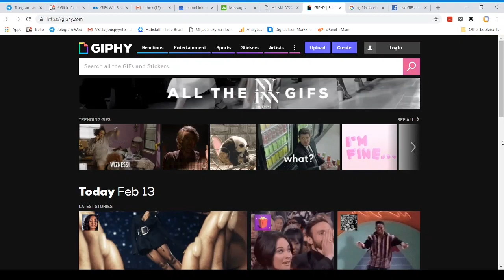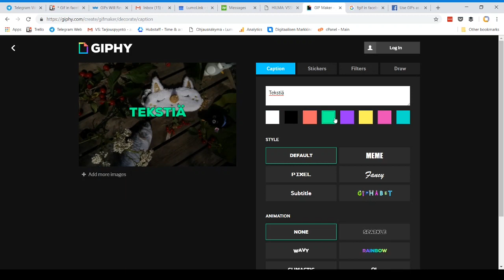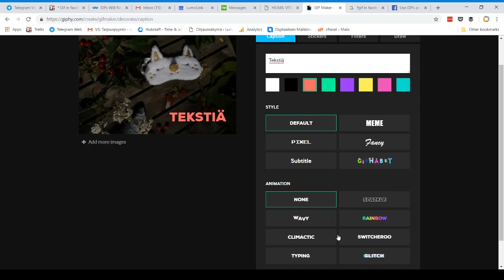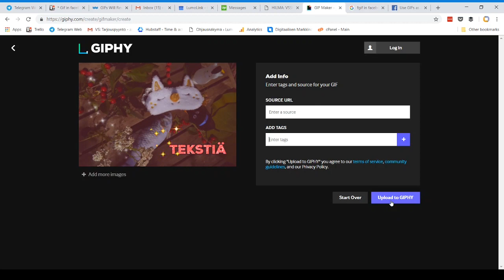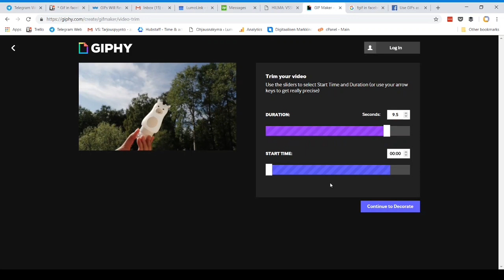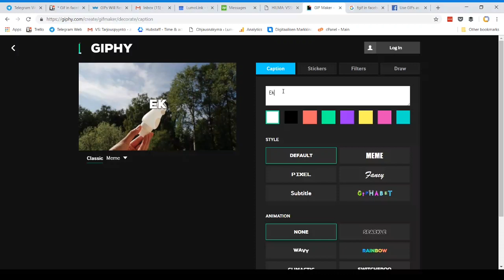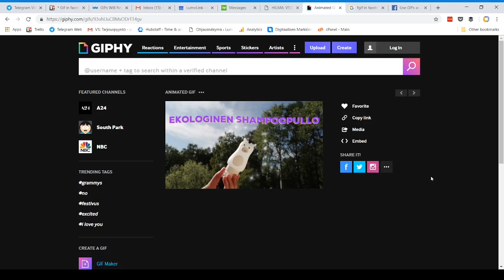Tee GIF helposti | Tehosta mainontaasi GIF-animaatiolla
GIF:t ovat suositumpia kuin koskaan ja useat menestyneet brändit käyttävät niitä markkinoinnissaan.

Useat brändit ovat nähneet konversioiden ja sitoutumisen kasvun, kun he ovat käyttäneet markkinoinnissaan GIF-animaatioita.

GIF:t ovat monikäyttöisiä, sillä niiden avulla voi esimerkiksi luoda helpot ohjeet, kertoa hinnoista sekä esitellä tuotteita. GIF:t voivat myös olla helposti samaistuttavia ja ne niitä voi käyttää lähes millä tahansa alustalla, kuten sähköpostimarkkinoinnissa, Facebookissa ja Snapchatissa.

Valjasta siis sinäkin GIF:t markkinointikäyttöösi näillä helpoilla ohjeilla.

Tällä videolla opit, miten voit itse luoda 10 sekunnin mittaisen GIF:n videosta tai kuvista.

Mene ensin osoitteeseen ja valitse haluatko tehdä GIF:n kuvista vai videon pohjalta. Seuraa sitten videon ohjeita GIF:n asettamiseen ja koristelemiseen.

Muista ottaa GIF:n linkki talteen, kun olet saanut sen valmiiksi, jotta voit upottaa sen sivustoosi tai mainontaasi.

Katso LumoLinkin blogista lisää vinkkejä, millä eri tavoilla voit käyttää GIF:jä!

Jos kaipailet apua mieleen painuvien GIF:ien tekemiseen tai muuhun mainonnan suunnitteluun, ota meihin yhteyttä osoitteessa

ja seuraa meitä somessa!